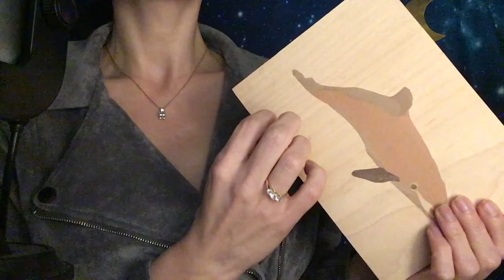{ASMR} Un week end spécial ...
Je te raconte mon week end avec notamment un Dimanche spécial ...
Dans cette vidéo, tu peux découvrir également :
Youarecosmetics palette contouring avec pinceau exceptionnellement au prix de 2€ la palette au lieu de 6€ et 4€ le pinceau au lieu de 6€ en ce moment